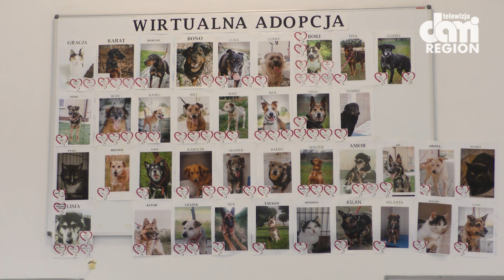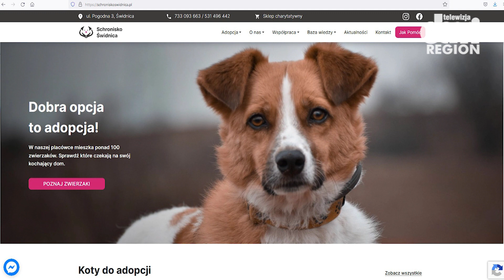Pomagają skrzywdzonym zwierzętom!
Bezdomne świdnickie zwierzęta potrzebują wsparcia, nie zapominają o tym funkcjonariusze świdnickiej służby więziennej.